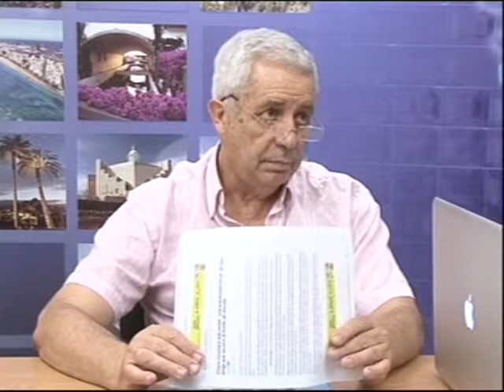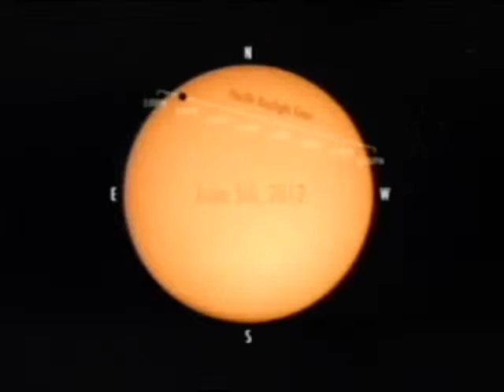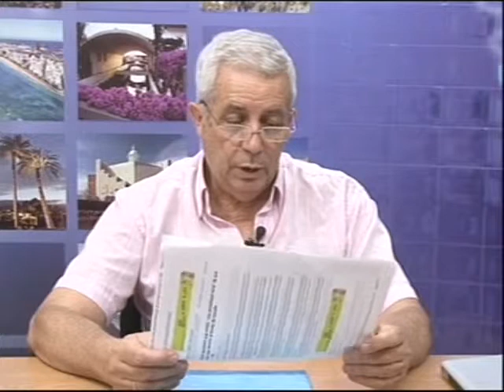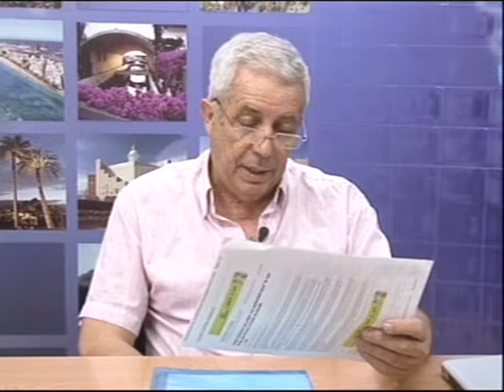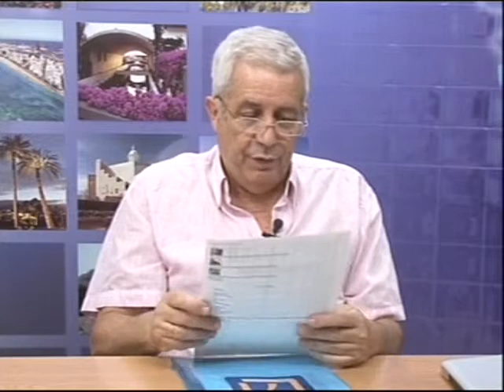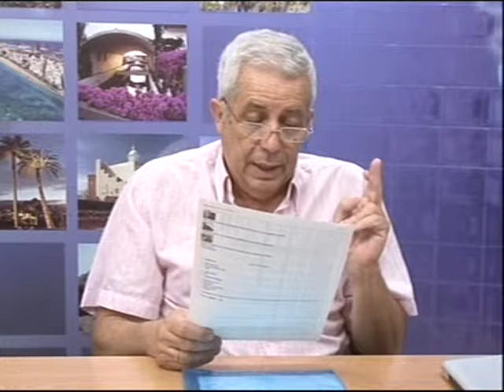LOS DESAYUNOS DE CANAL 13 DIGITAL nº1316: Entrevista a Jaime Rubio y Menchu Galayo.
Hoy en los Desayunos de Canal 13 con Marian Quintana hemos hablado de temas tan variados como: El Huffingston Post, La Policía Italiana registra la casa del expresidente del Banco del Vaticano, Venus atraviesa el Sol, Tarántula asesina en la India,etc.